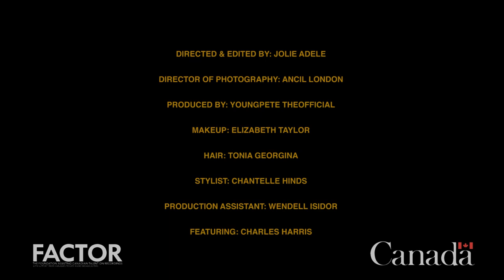Jully Black - "Follow Your Love" (Official Video)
ARTIST:
Jully Black

PRODUCER:
YoungPete Alexander Jr.

CO-WRITERS:
Kareem James

DIRECTOR:
Jolie Adele

DOP:
Ancil London

Jully Black Entertainment Inc.

HAIR:
Tonia Duffus

MAKEUP:
Elizabeth Taylor

STYLIST:
Chantelle Hinds McPherson

MODEL:
Charles Harris

PRODUCTION ASSISTANT:
Wendell Isador